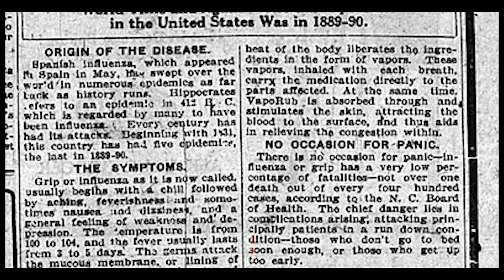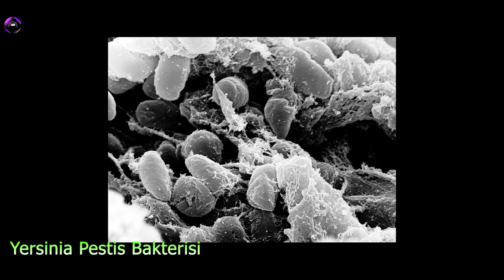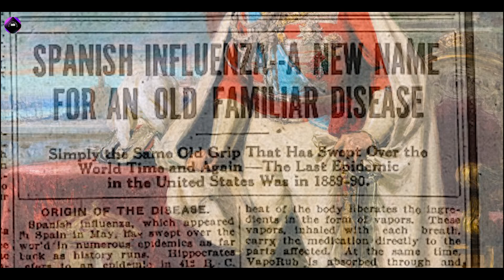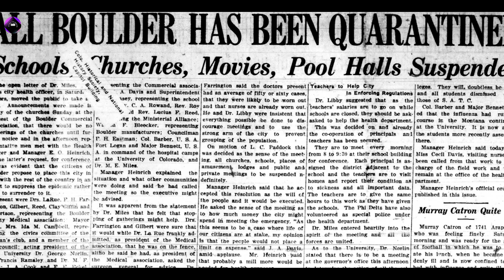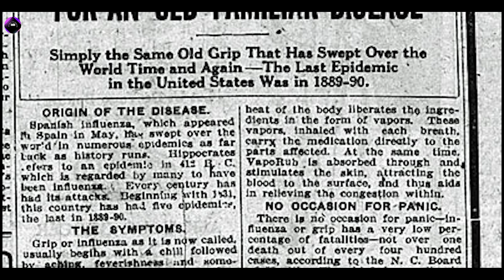50 Milyon Kişiyi Öldüren İspanyol Gribi Nasıl Ortaya Çıktı?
1918’de tüm dünyayı sessizce saran görünmez bir düşman vardı: İspanyol Gribi.
Bir anda şehirler sustu, gazeteler gerçeği yazamadı, milyonlarca insan hayatını kaybetti.

Ama asıl şaşırtıcı olan şu:
Tarihin en ölümcül pandemisi olmasına rağmen, neden bu felaket bugün neredeyse hiç hatırlanmıyor?

Bu videoda:

Karantina altındaki sokaklardan,

Sansürlenen manşetlere,

İnsanlığın hayatta kalma mücadelesine kadar,

unutulmuş bir pandeminin izlerini keşfedeceksiniz.

00:00 Giriş
02:39 Tarihte Pandemi Salgınları
05:18 İspanyol Gribi
12:44 Sonuç